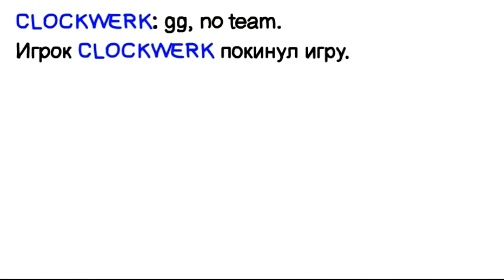#1 Play like Clockwerk Dota 2 Animation